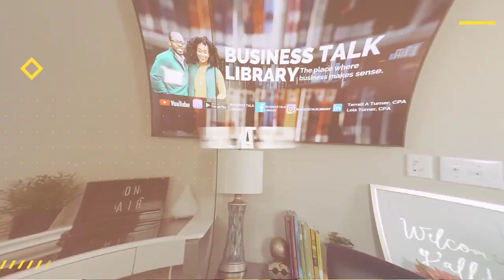Financial Tools to Take Your Business to the Next Level- Shaniece Bennett CEO of Accutrak Services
Business Talk Library sits down with CPA Shaniece Bennett CEO and Founder of Accutrak Services to talk accounting, finance and the tools business owners should consider when taking their business to the next level.
Whether you are considering starting a business, run a business, or work in a business, this is a great resource for you. Follow the hashtag businesstalklibrary on LinkedIn highlights of tips, discussions and interviews with various business owners, and visit our YouTube page for the full-length videos.
 Join us on TikTok, IG and Facebook! @businesstalklibrary